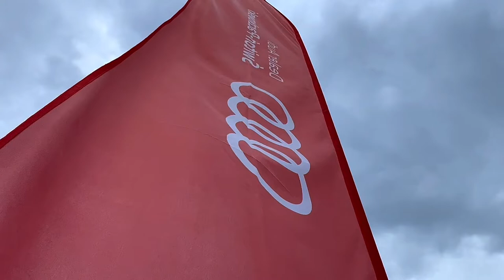Audi Cup 2022 hosted by Świtoń-Paczkowski Przytok Golf & Resort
Audi Cup 2022 hosted by Świtoń-Paczkowski dobył się 4 czerwca 2022 ⛳️
Wszyscy chętni do odwiedzenia Przytok Golf & Resort, mieli okazję zrealizować jazdy testowe elektrycznymi modelami Audi: